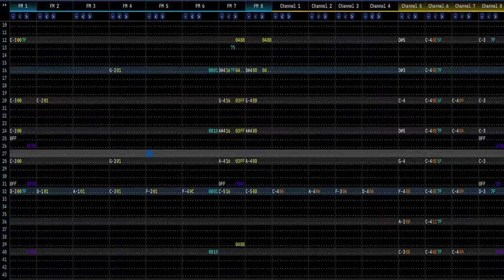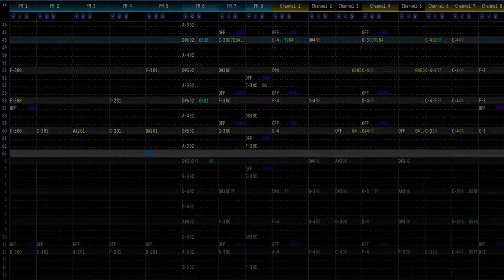Mega Man 10 - Sheep Man (Cybersheep's Dream) [YM2151 x SNES]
I CAN BOLD MY DESCRIPTIONS NOW oh yeah
been thinking about a tattoo for a while and I think I'm finally set on one. gonna get it for my 22nd birth celebration.